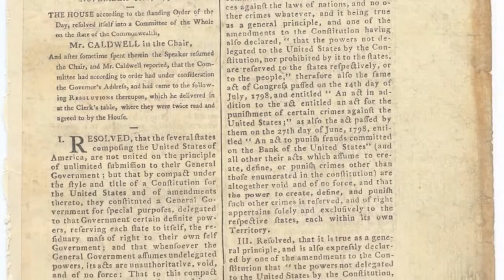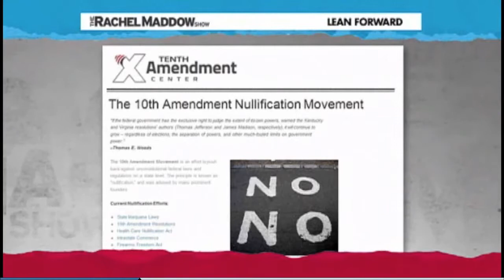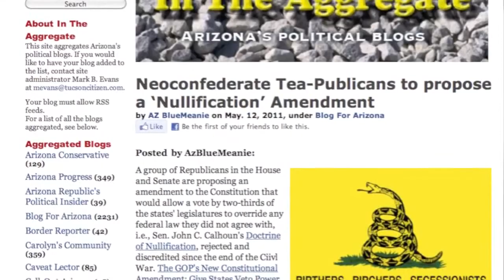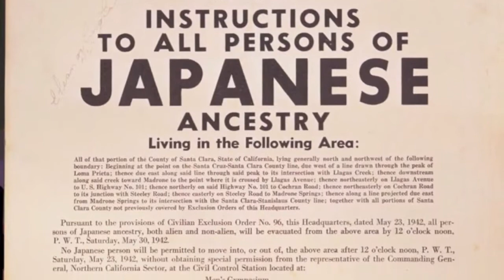Nullification: The Rightful Remedy Trailer